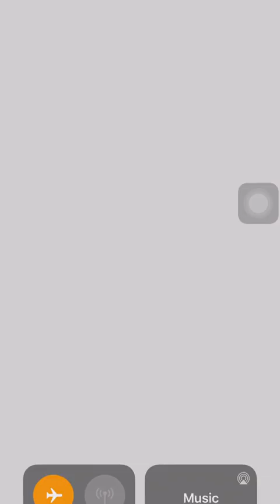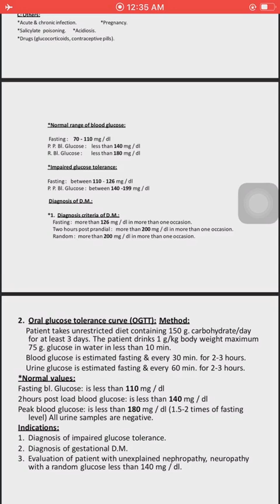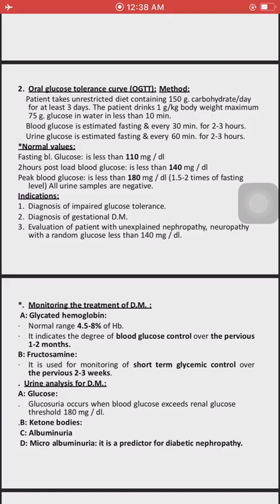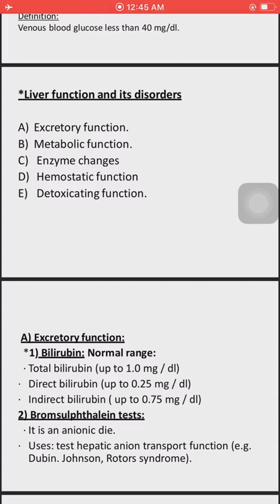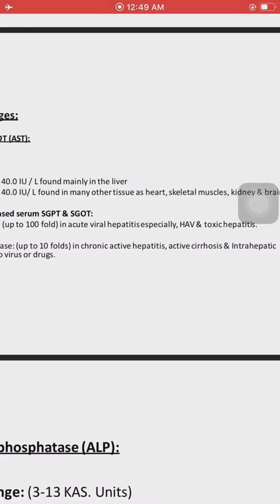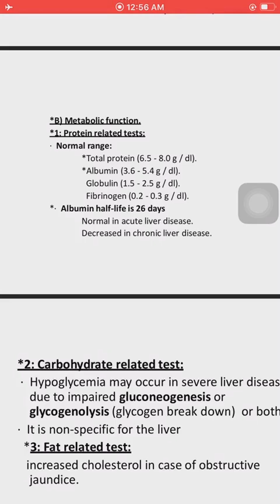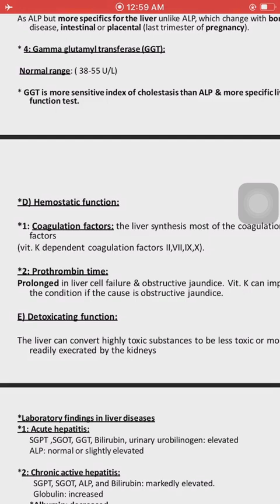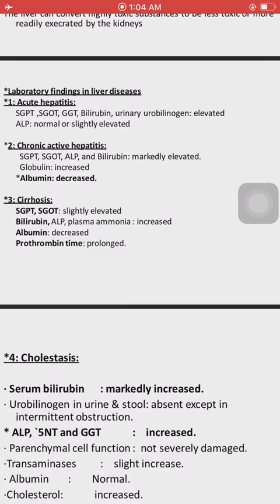L2 clinical pathology, Diabetes mellitus Part 1